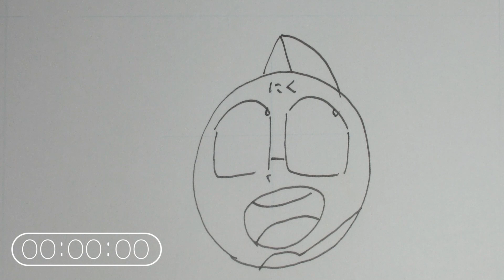ミートくんを31 0秒で描く【キン肉マン】 ミートくん描き方